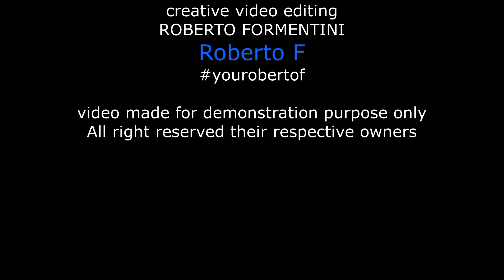HD Lady Gaga 911 Video Dance Choreography 911 Dance MM Mix.😍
* This channel is NON PROFIT! Videos may contain copyrighted material.
Hello Everyone !😍Super-Relaxing-Music To Calm the Mind.😍